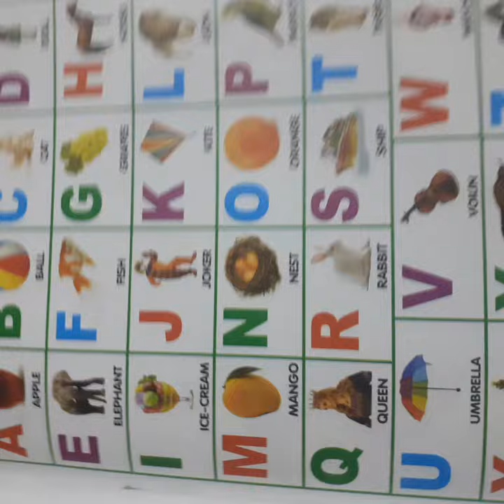Rising sun public school,class- pg,subject- English classwork,date-18/9/2020( revision)